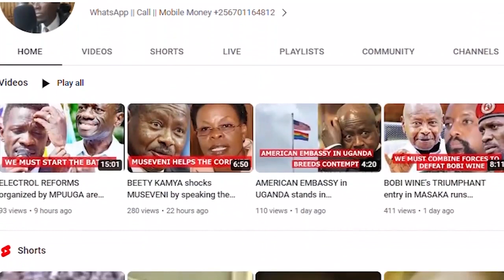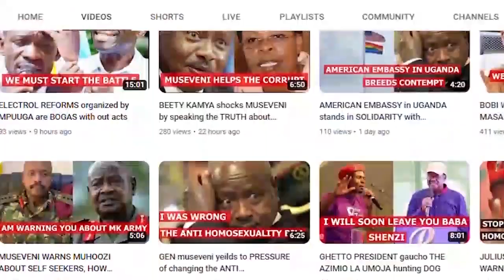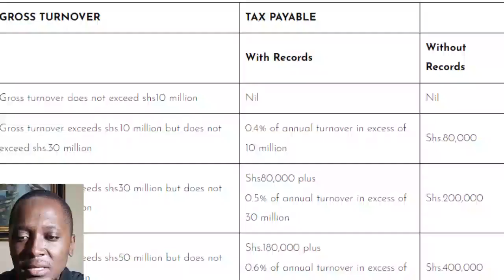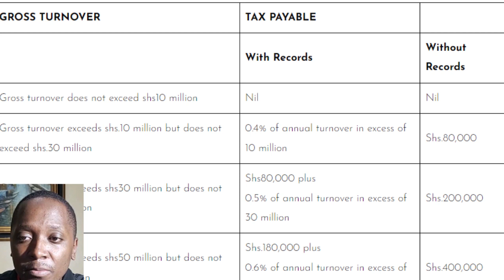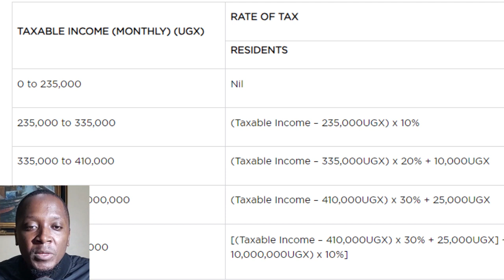WHY traders in KAMPALA are protesting against EFRIS and how it captures TAXES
Kampala Traders have been protesting because of the EFRIS system which tey miss understood for over taxation
In this episode i give an insight